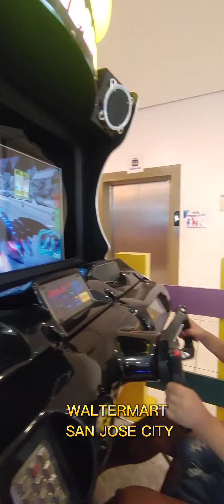TUWANG TUWA ANG ANAK KO LAHAT GUSTONG SAKYAN | WALTERMART SAN JOSE CITY